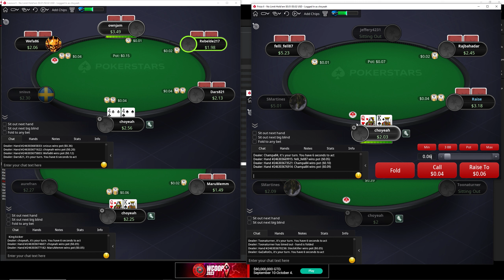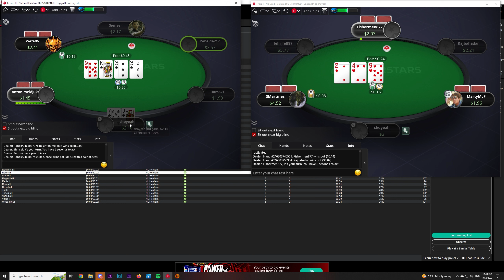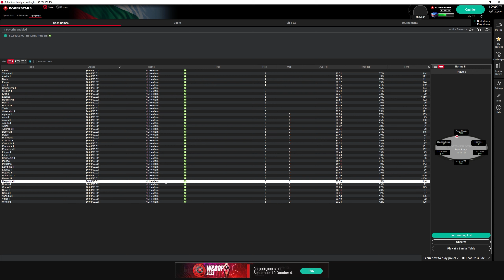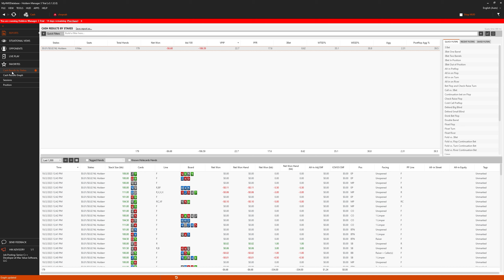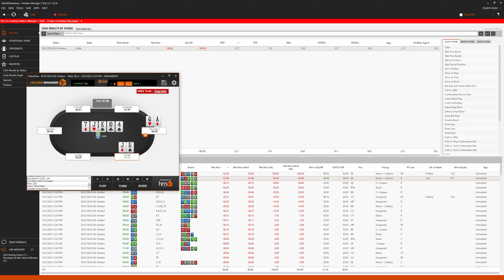Poker # Getting destroyed at NL2 texas holdem live play +commentary # Analysis of the loosing hands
live commentary and play on NL2 tables at Pokerstars